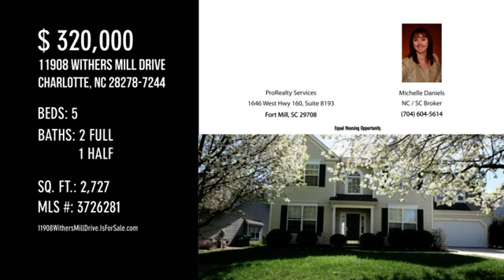11908 Withers Mill Drive, Charlotte, NC 28278-7244 - Michelle Daniels NC / SC Broker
MLS 3726281

Sought after location! Convenient to 485, Premium outlets & Rivergate shopping. 4 BR, plus HUGE Bonus that can be 5th BR. 2.5 bathrooms. Formal Dining room and private home office. Open floorplan. Kitchen features plenty of cabinet and counter space, granite with tile backsplash, chef's island and breakfast area overlooking back yard. Large master with luxury Master Bath w/dual sinks, garden tub and separate shower with glass enclosure, large walk-in closet. Spacious secondary bedrooms with ample closet storage.   Large deck w/pergola overlooks large, fence backyard.  Freshly painted.  2 NEW HVAC Systems installed 2020.

Contact Agent:
Michelle Daniels NC / SC Broker
ProRealty Services